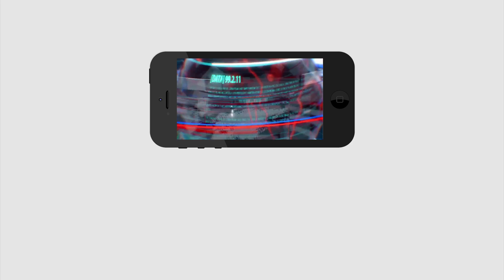Ys Jagan | Anandayya | Door to Door Delivery | AP Govt | PDTV News